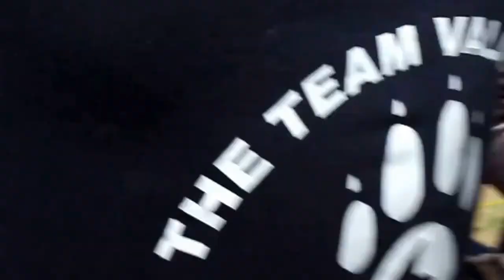German Shepherd Training Tips